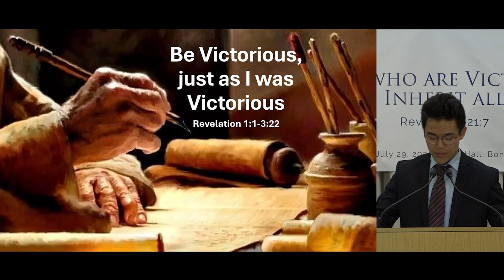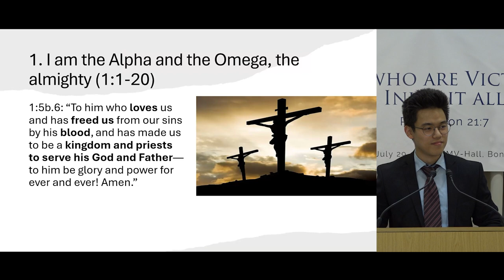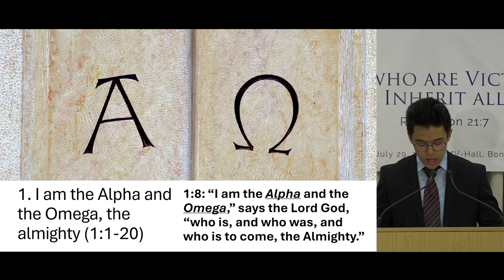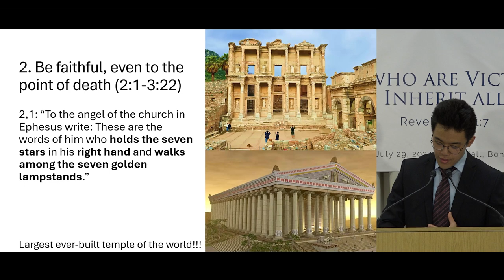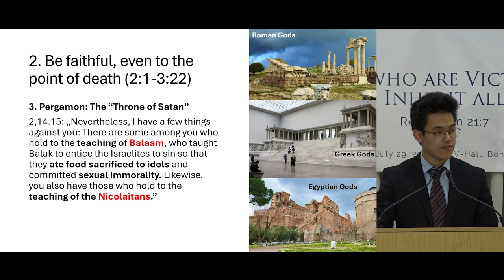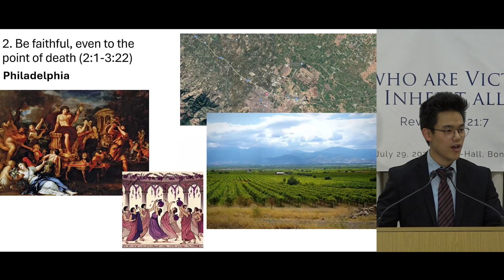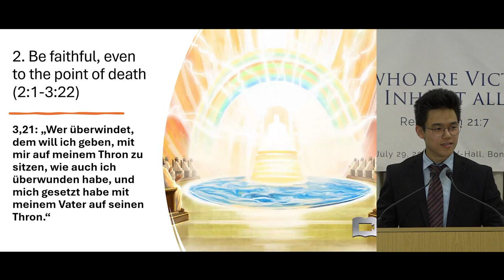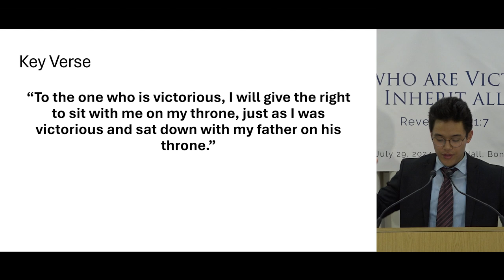Revelation 1-3: Be Victorious, just as I was Victorious!